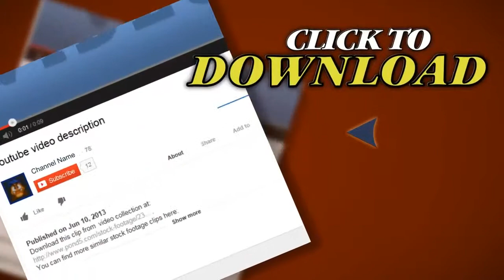Television News Crew Live On Air. Stock Footage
Thank you for visiting our page Television News Crew Live On Air. Stock Footage"